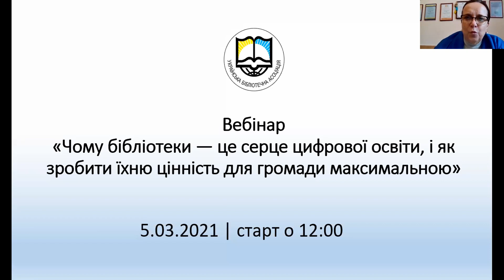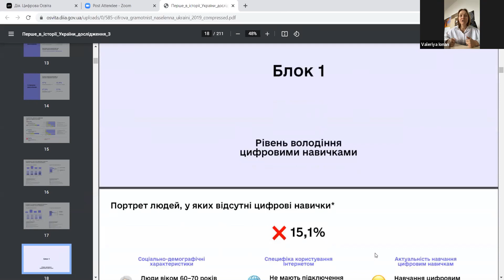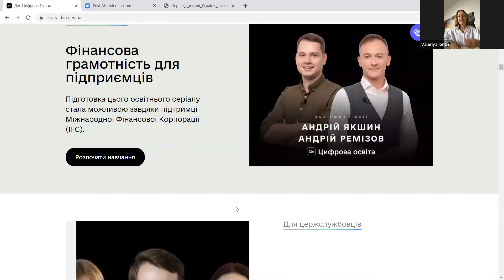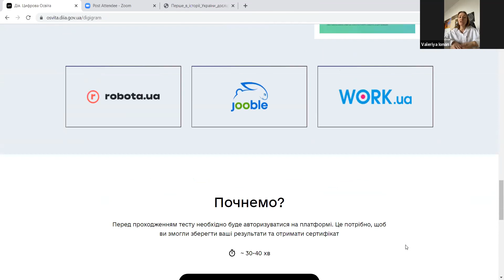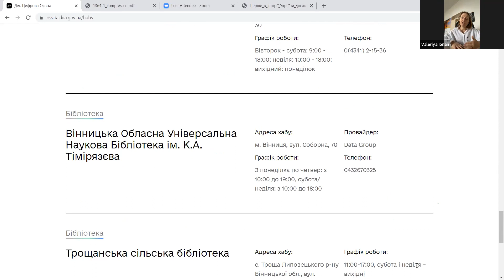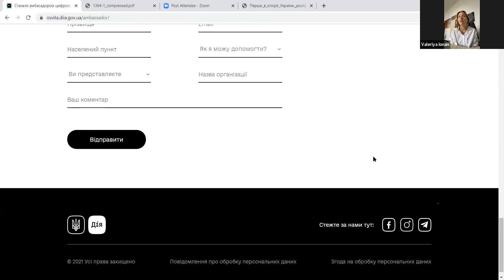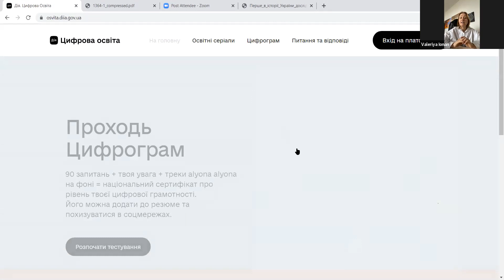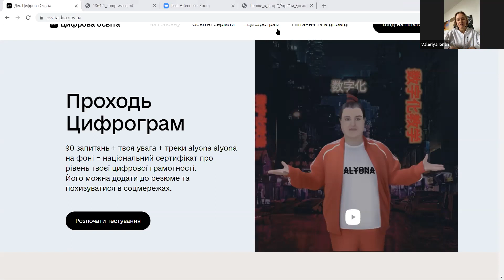Чому бібліотеки — це серце цифрової освіти, і як зробити їхню цінність для громади максимальною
Для кого цей вебінар?
Для представників бібліотек

Що ви отримаєте?

- Дізнаєтеся про місію та історію проєкту Дія.Цифрова освіта, а також плани на 2021 рік
- Зможете одразу зареєструвати свою бібліотеку в мережі офіційних хабів
- Отримаєте можливість поставити запитання, важливі для вашої громади в контексті цифрової освіти
- Знайдете однодумців для обміну досвідом і спільних ініціатив

Організатори
Міністерство цифрової трансформації України
ВГО Українська бібліотечна асоціація

Спікери
Валерія Іонан, заступник Міністра цифрової трансформації з питань євроінтеграції